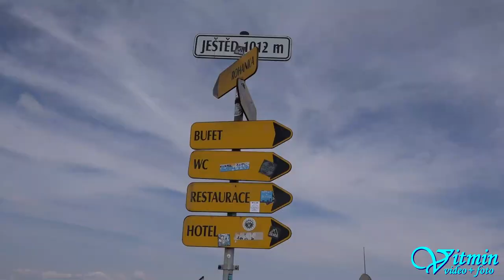Škoda Octavia Cup - Jan Mach - Ještěd 2018 - HOSTR Prix Liberec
Jan Mach s rudou Octavií si na trati HOSTR Prix Liberec Ještěd 2018 dlouhé 2900m dojel po oba dva závodní dny pro vítězství ve třídě E1 2000.